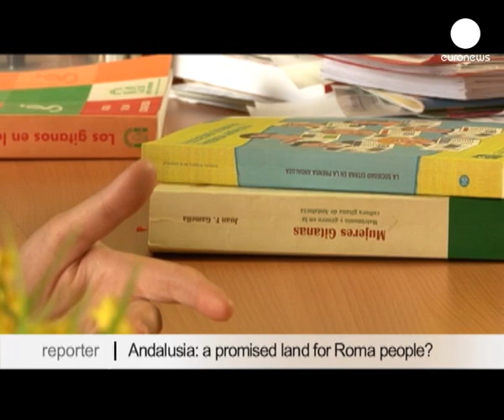Andalousia, the promised land for the Roma? - Reporter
Sandra Heredia is a labour consultant at the Roma organisation Hamuradi-Falaki in Seveille:  "I'm proud of being Roma. I don't say "Hello, my name is Sandra and I'm Roma". I just say "Hello I'm Sandra".  Although you know, it's quite a common name amongst Roma, so of course I am telling them I'm Roma and usually people say, "Are you really Roma?"  They don't say "But you're not dark enough and you live in a modern way..." but still...